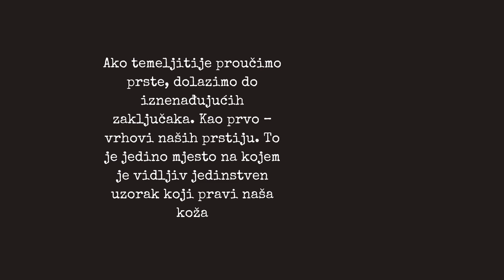Nasi Prsti Film broj 16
Sjećanje na emocionalni događaj nekoliko godina kasnije više nije isto sjećanje. To je skup emocija iz različitih nakupljenih sjećanja: znači - sjećanje sjećanja. Ukoliko to sjećanje više ne odgovara stvarnosti, onda je bolje upamtiti nešto prihvatljivije. To radimo obradom prstiju.

Ako temeljitije proučimo prste, dolazimo do iznenađujućih zaključaka. Kao prvo – vrhovi naših prstiju. To je jedino mjesto na kojem je vidljiv jedinstven uzorak koji pravi naša koža.

Naš otisak prsta je toliko jedinstven da ne postoji još jedan takav uzorak. Ako duže vrijeme provedemo u vodi, otkrit ćemo da nam se samo prsti počinju nabirati. Tada izgledaju kao slika našeg mozga. Također, naši prsti su jedini organ koji ne pokreću mišići, već tetive koje su u zglobu povezane s mišićima. Kao da su prsti marionete. Čudno je što su sve naši prsti sposobni uraditi. Na primjer kada se penješ na planinu ili na zid za penjanje. Savijanjem prstiju možemo podići vlastitu težini